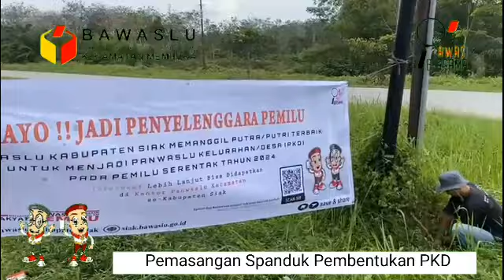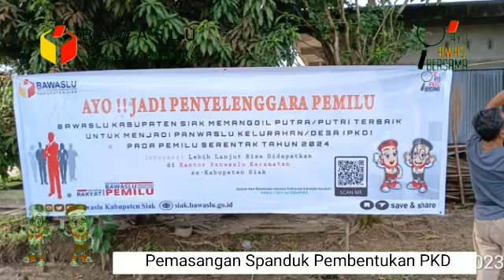MARS BAWASLU (Backsound) GIAT PANWASLU MEMPURA SEMPENA PEMILU SERENTAK 2024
Mars Bawaslu dengan video kegiatan Panwaslu Kecamatan Mempura, Kabupaten Siak, Riau, sempena pemilu serentak 2024